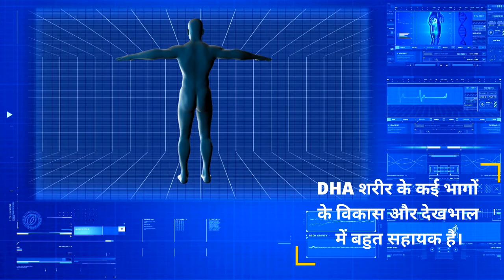Galway Nutriflow Galvita Multi Nutritional Powder || 2021|| Glaze Trading India Pvt.Ltd.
दीजिये अपने बच्चों और परिवार को न्यूट्रिशन और विटामिन्स की परफेक्ट डोज़,

Galway Nutriflow Galvita Multi Nutritional Powder  के साथ प्रोटीन , विटामिन्स के गुणों के साथ इसका चॉकलेटी स्वाद सबको पसंद आता है।

TAGES_

AD
Ashish dehariya
Glaze B|S tour-your life
Galway Nutriflow Galvita Multi Nutritional Power Review
Galway Nutriflow Galvita Multi Nutritional Power Reviews
Galway Nutriflow Galvita Multi Nutritional Power new
Galway Nutriflow Galvita Multi Nutritional Power ki puri jankari
Galway Nutriflow Galvita Multi Nutritional Powerder How to review
Galway Nutriflow Galvita Multi Nutritional Powder how to review
Galway Nutriflow Galvita Multi Nutritional Powder how to use
glaze